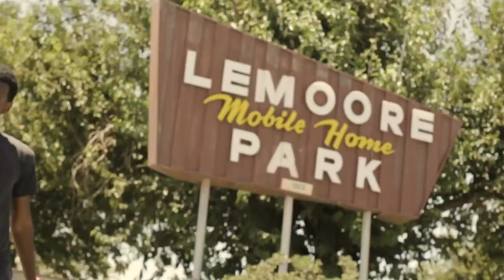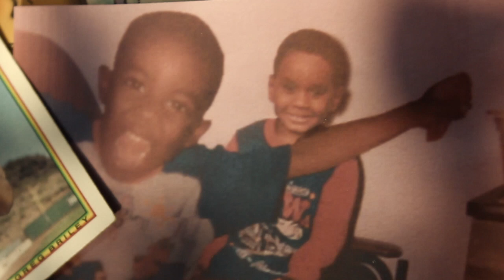Milky Chance - Down by the River (Unofficial Video)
Milky Chance - Down by the River

Director: Dillon Mercure AKA Vizor
DP: Dillon Mercure
Cam-op: Gabriel Borba